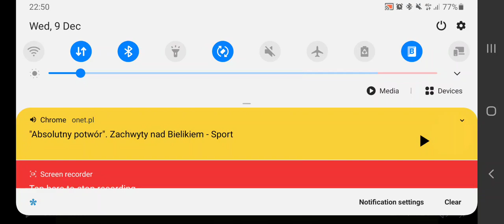Krystian Bielik Performance after injury ⚽